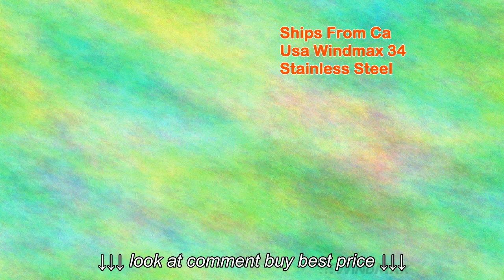Ships From Ca Usa Windmax 34 Stainless Steel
Ships From Ca Usa Windmax 34 Stainless Steel, Ships From Ca Usa Windmax 34 Stainless Steel